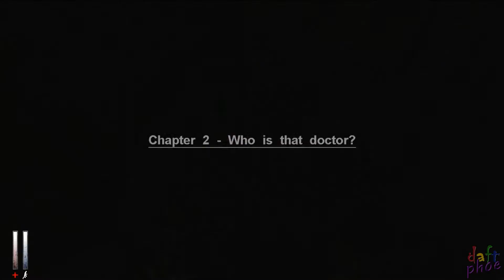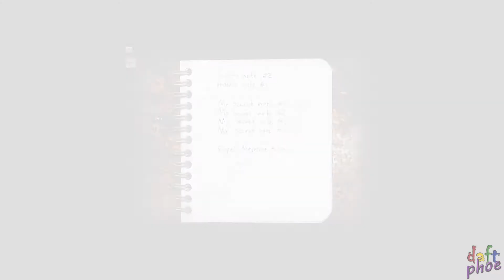Женский Let's play ◄ Cry of Fear ► Алёна & Алексей. Like a БОСС #4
Обзор Cry of Fear
Прохождение Cry of Fear
Летсплей Cry of Fear
Walkthrough Cry of Fear
Review Cry of Fear